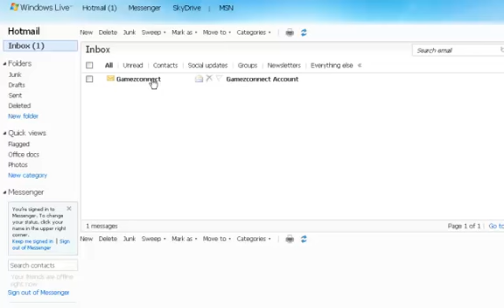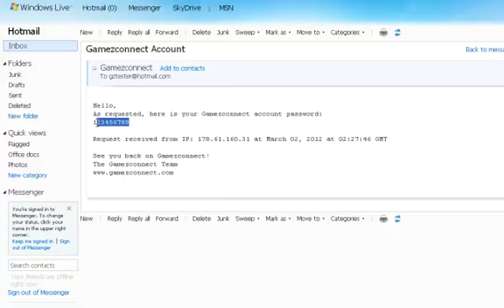How can you recover your account password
How can you recover your account password in Gamezconnect